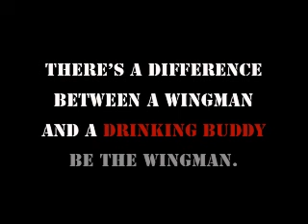Safe Drinking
A cautionary tale about drinking and driving.